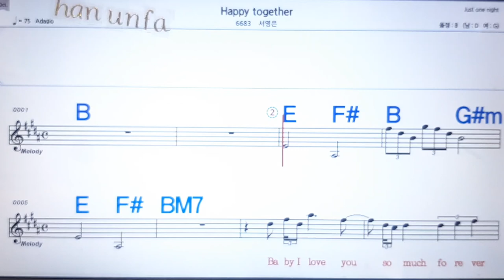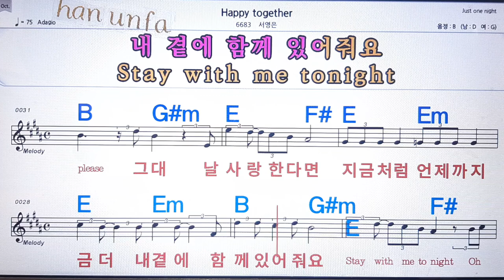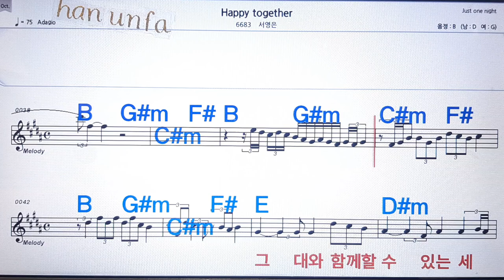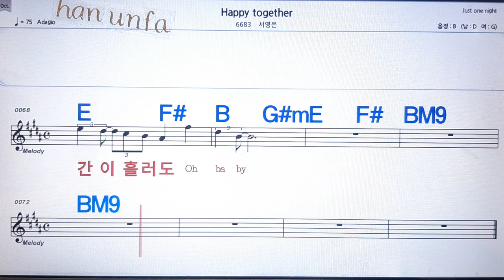Happy together/서영은💋노래방, 통기타 , 코드 큰악보, 가라오케, 반주💖Karaoke, Sheet Music, Chord, MR